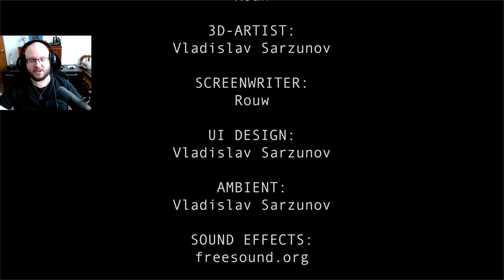Can I Finish This Device In Time? - Noesis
👁‍🗨Get ready for a suspenseful playthrough of Noesis, where I take on the role of a desperate scientist. With my work canceled, I must finish the mind-reading device and conduct tests before time runs out. But something isn't quite right...